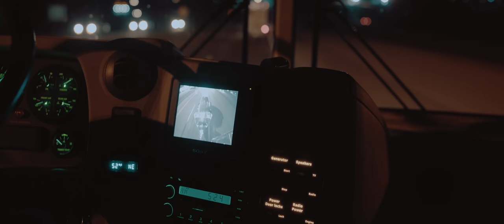World Cup Finals | A Humble Performance Documentary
Humble Performance presents a documentary following the failures, victories, and camaraderie between racers in the pits. We dive much farther than what just happens on the track and show the personalities of several well known all motor racers including Jamie Marsh, Matt Monday, and Brandon Jefferson on the 4Piston Racing team. We follow the main 3 Humble Performance All Motor racers, Alex Pagan, Phoui Buarapha, and David Chang throughout their WCF journey. Mainly, we show that racing goes far beyond the driver.